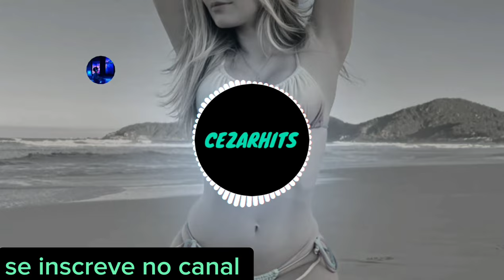QUE FOI MULHER ,O QUE FOI QUE TE MORDEU?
UMA FRASE QUE VIRALIZOU , O QUE FOI MULHER,  QUE BICHO TE MORDEU.

GRANDE DUDUZIM